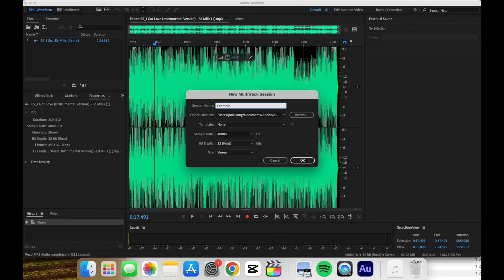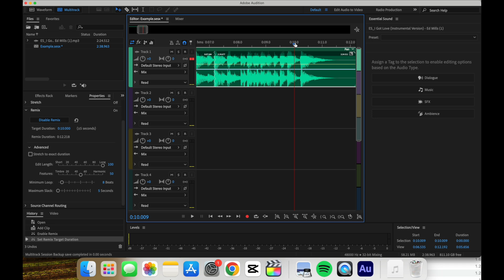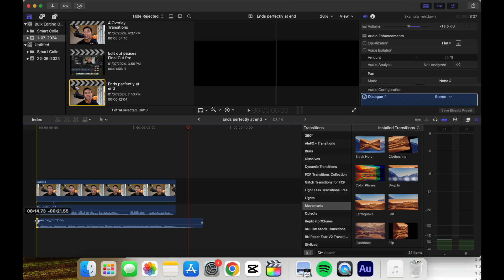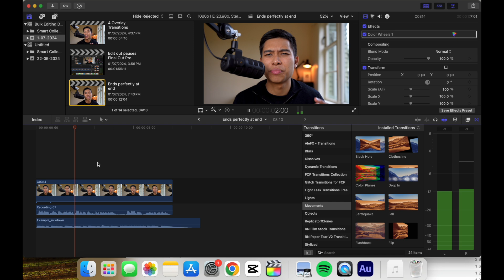How to Extend or Shorten ANY Song to Fit Your Video Perfectly Using Adobe Audition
Here's how I extend or shorten music to perfectly fit my video. I use Adobe Audition and it is a very quick and easy process. It sounds so satisfying when the last note plays at the same time as when I say the last word.

We'll be adding the new song to our project in Final Cut Pro X and we will make the necessary adjustments so it fits perfectly.